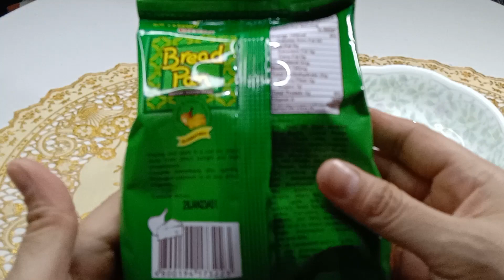BREAD PAN CHEESE AND ONION SNACK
BREAD PAN CHEESE AND ONION SNACK REVIEW